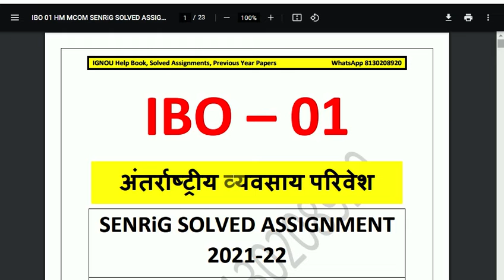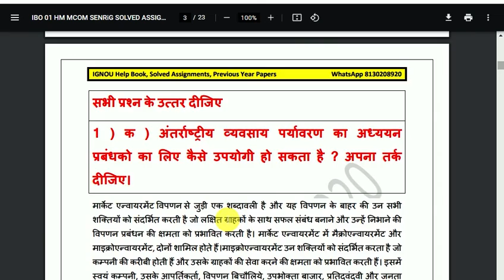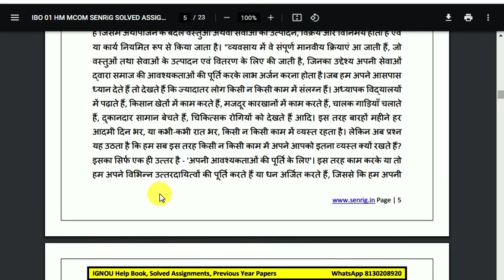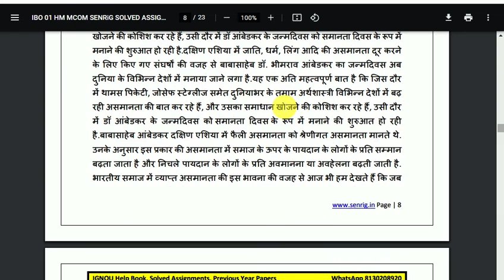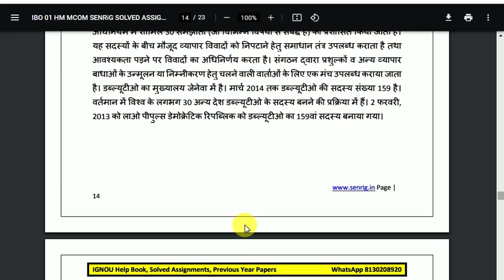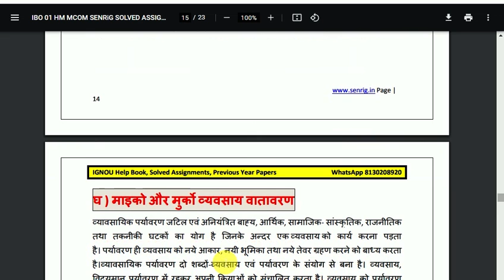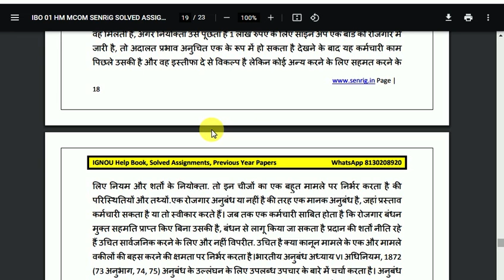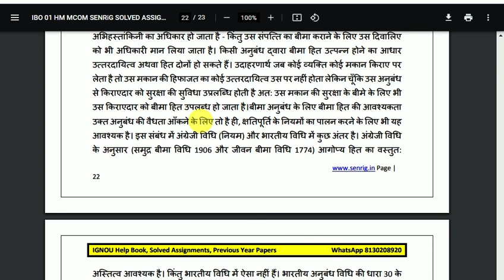IBO 01 Solved Assignment 2021-22 | Hindi Medium | IGNOU Solved Assignment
IBO 01 Assignment 2021-22 In English Medium, IBO 01  Assignment 2021-22 , FREE IBO 01  Assignment , IGNOU Assignments 2021-22- Gandhi National Open University had recently uploaded the assignments of this session for BDP/BA for the year 2021-22. Students are recommended to download their Assignments from this webpage itself. They don’t need to go anywhere else when everything regarding the Assignments are available during this text only.